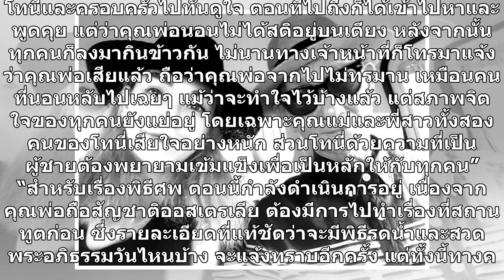สุดอาลัย! โทนี่ รากแก่น ทันดูใจคุณพ่อครั้งสุดท้าย ก่อนสิ้นลมอย่างสงบ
สุดอาลัย! โทนี่ รากแก่น ทันดูใจคุณพ่อครั้งสุดท้าย ก่อนสิ้นลมอย่างสงบ โทนี่ กับ รอยยิ้มของคุณพ่อสุดที่รัก สุดอาลัย! – หลังจากที่ดาราหนุ่ม โทนี่ รากแก่น เคยออกมาให้สัมภาษณ์ถึงอาการป่วยของคุณพ่อ เทพบุตร วิมลชัยฤกษ์ ที่ตรวจพบว่าเป็นมะเร็งที่ท่อน้ำดีและที่ตับระยะสุดท้าย เมื่อไม่นานมานี้ และอยู่ในความดูแล...